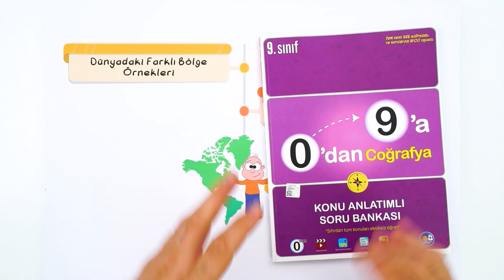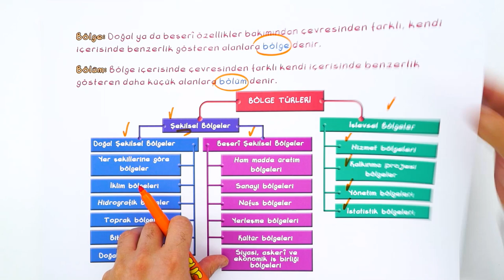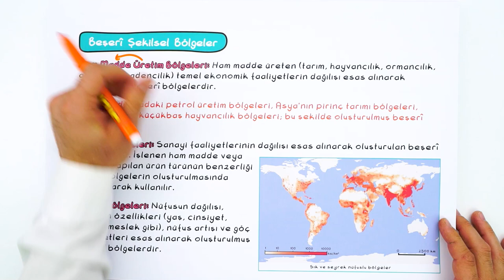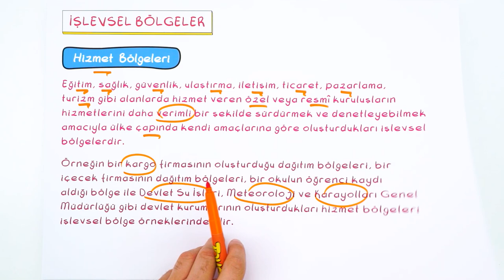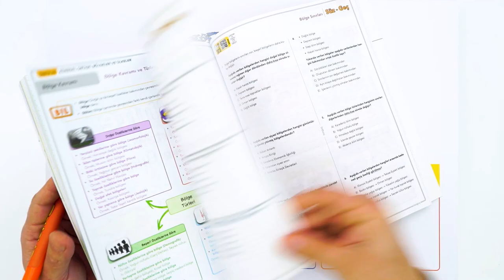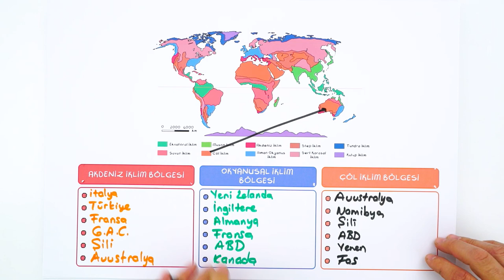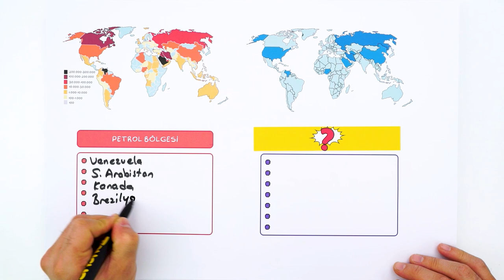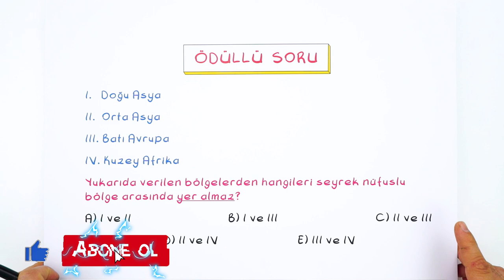9. Sınıf Coğrafya: Bölge ve Bölge Türleri - Bölgeler ve Ülkeler #2022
Konuları Pekiştirmek İçin 👇
Yepyeni bir dönemde daha seninleyiz! Sene boyunca; canlı yayınlar, konu anlatımları ve soru çözüm videolarıyla, Tonguç yanında! Dersimiz Coğrafya 'nın önemli konularından " Bölge ve Bölge Türleri - Bölgeler ve Ülkeler" . Hazırsan başlıyoruz! 😎